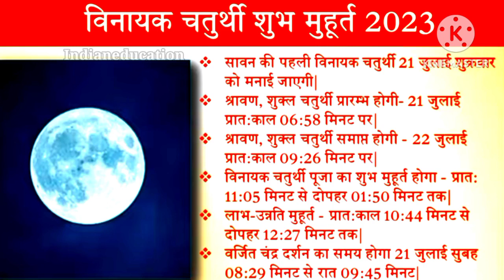Chaturthi kab haiSawan Vinayak chaturthi vrat 2023 ChaturthiJuly 2023 date l pandit Pradeep jiMishra